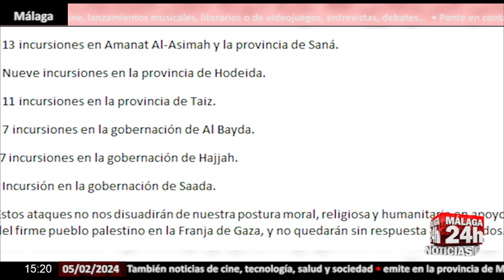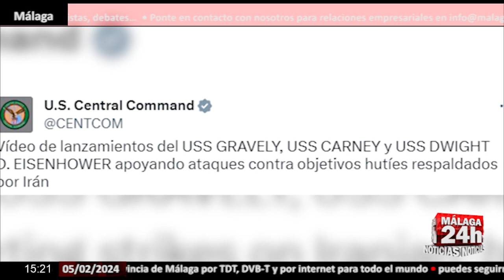🔴Noticia - Los hutíes denuncian un ataque de EEUU en Yemen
Los hutíes denuncian un nuevo ataque estadounidense sobre varias ciudades en Yemen.Por su parte, el Mando Central de Estados Unidos no ha informado sobre los bombardeos, pero han informado que se encuentran apoyando ataques contra objetivos hutíes respaldados por Irán.
English:

The Houthis denounce a new US attack on several cities in Yemen. For its part, the US Central Command has not reported on the bombings, but they have reported that they are supporting attacks against Houthi targets backed by Iran.

Live streaming